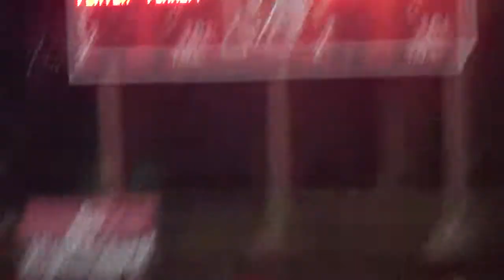Jackson Cook Stick Fake Goal